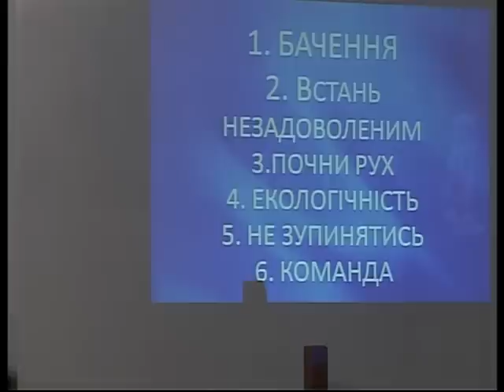"Простягаючись вперед" ч.8 Микола Омельчук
З 30 березня по 1 квітня, з нагоди 20-ї річниці, в Мукачевській церкві відбулася конференція "Простягаючись вперед".
На відео проповідує пастор ЦЖБ в м. Рівне, Микола Омельчук з посланням "Досягти цілі"